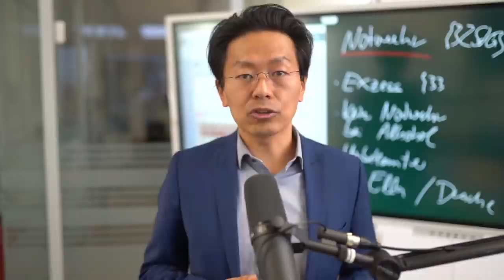Ferdinand v. Schirach "Notwehr" - juristisch erläutert mit Parallelen zu Drachenlord und Ella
Wann greift Notwehr und warum galt sie nicht auch für den Drachenlord. Warum kam der Unbekannt in Schirach Verbrechen S01F06 frei, während Ella weiter in U-Haft sitzt. Heute diskutiere ich Schirachs Geschichte mit den Bezügen zu aktuellen Fällen. Ich bin gespannt, was ihr davon haltet.

Ergänzung zum Video:
Ich hatte angekündigt, noch zu erklären, warum der Alkoholgehalt relevant sein würde: In Schirachs Episode hatten die Angreifer 0,4 und 0,5 Promille Alkhol im Blut, sie waren damit also noch nicht einmal vermindert schuldfähig. Die Rechtsprechung nimmt an, dass bei schuldunfähigen Angreifern eine reine Schutzwehr geboten sein soll, also ggf. ein Weglaufen oder rein defensive Handlungen. Das tödliche Einwirken als sogenannte Trutzwehr könnte dann rechtswidrig sein. Das war hier nicht der Fall.